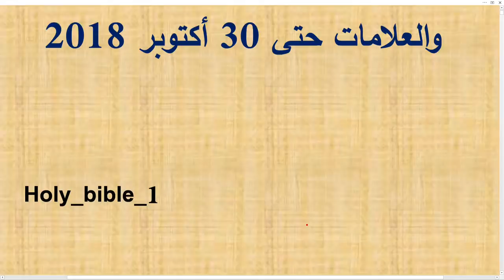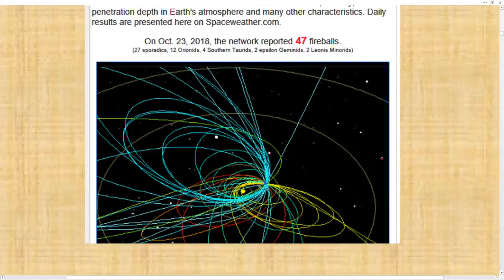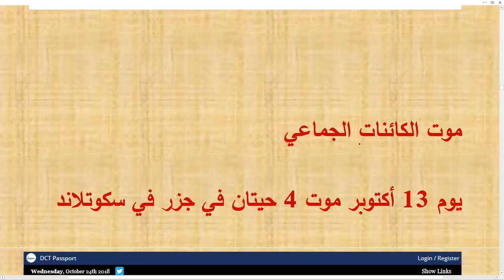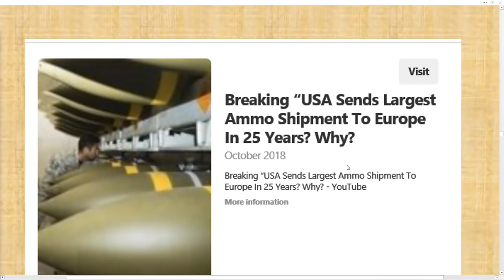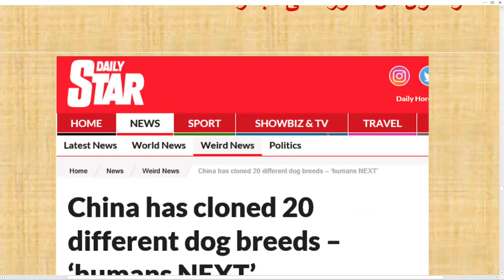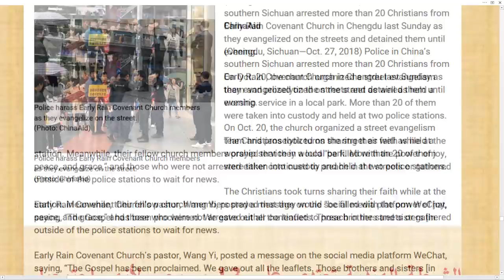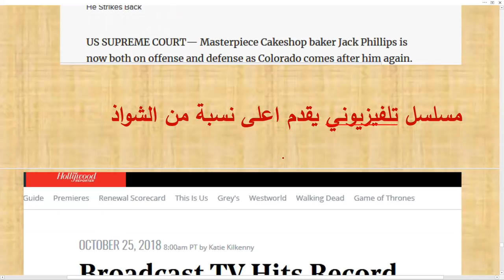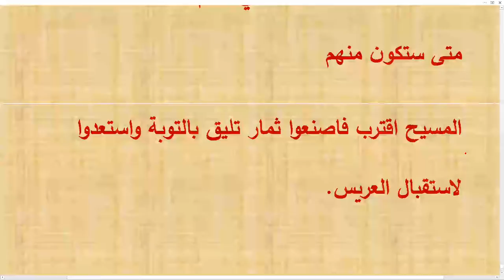تعليق على بعض الاحداث العالمية والعلامات حتى 30 أكتوبر 2018